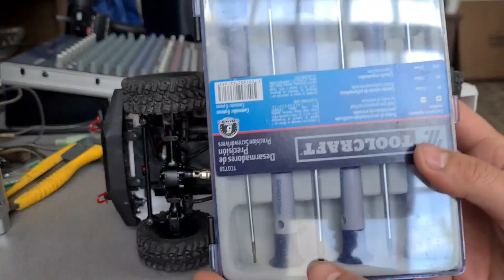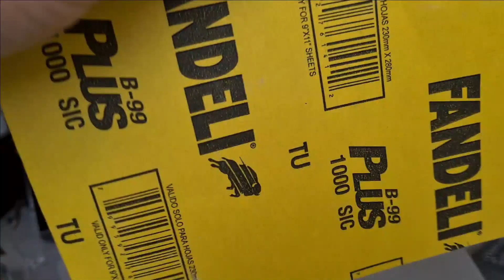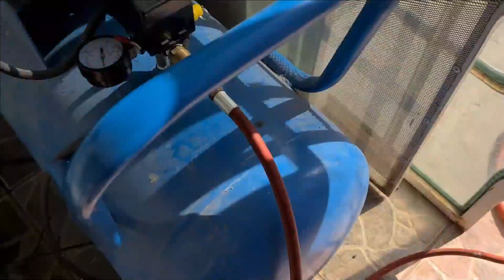WPL C-24 paint job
Pintando exactamente igual mi toyotita de rc como mi toyota real